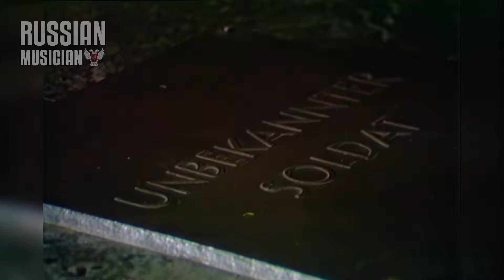Yorckscher Marsch | Yorckian March (East German Version #3) [1989]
"Yorckscher Marsch" (aka "Marsch des Yorck'schen Korps") is a German military march composed by Ludwig van Beethoven in honor of the Prussian General Ludwig Graf Yorck von Wartenburg. (1808/1809)
East German version, performed by Zentrales Orchester der NVA/Central Band of the National People's Army during the Großer Zapfenstreich der Nationalen Volksarmee. (1989)
The Großer Zapfenstreich is an old German military tradition, where military musicians perform many historical songs, hymns, marches, fanfares as well as more contemporary pieces.
This was the last Großer Zapfenstreich performed by East German troops, not long after this footage was taken, the Berlin Wall fell.

Yorckscher Marsch | Yorckian March | East German Version | 1989